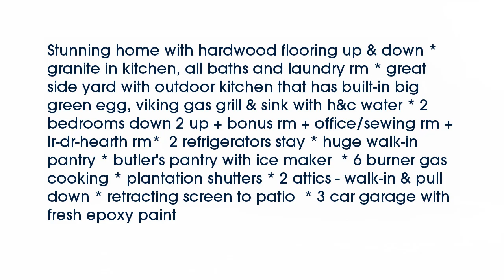Real estate for sale in Collierville Tennessee - MLS# 9985334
313 Mcginnis Cir
Collierville Tennessee 38017
MLS# 9985334

Stunning home with hardwood flooring up & down * granite in kitchen all baths and laundry rm * great side yard with outdoor kitchen that has built-in big green egg viking gas grill & sink with h&c water * 2 bedrooms down 2 up + bonus rm + office/sewing rm + lr-dr-hearth rm*  2 refrigerators stay * huge walk-in pantry * butler&rsquo;s pantry with ice maker  * 6 burner gas cooking * plantation shutters * 2 attics - walk-in & pull down * retracting screen to patio  * 3 car garage with fresh epoxy paint